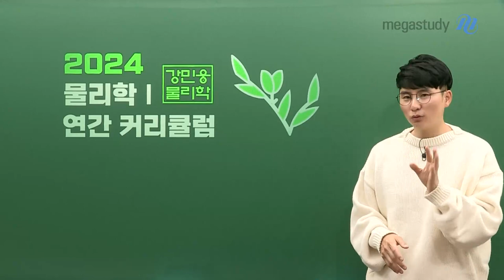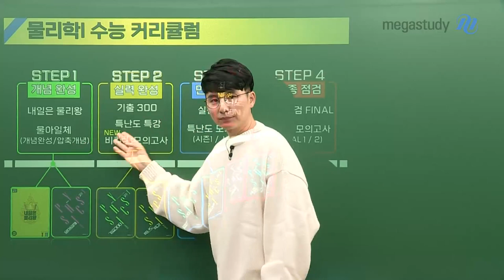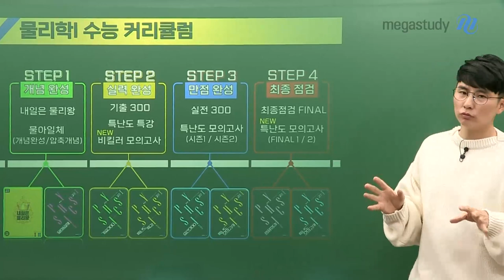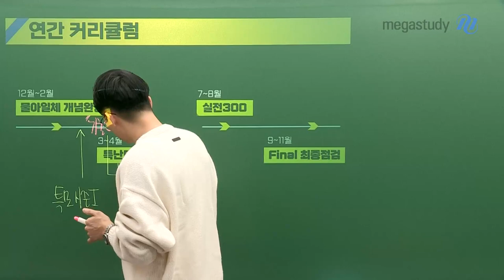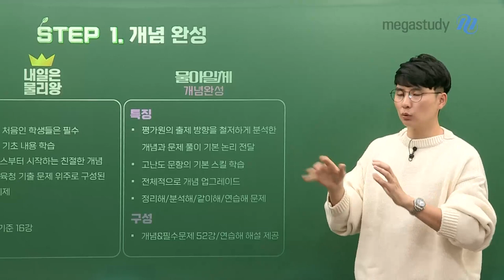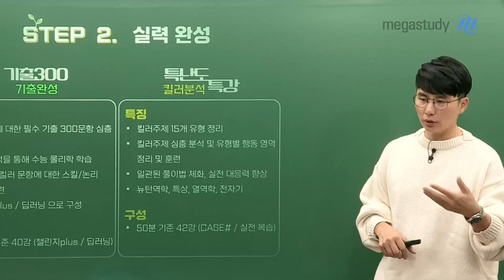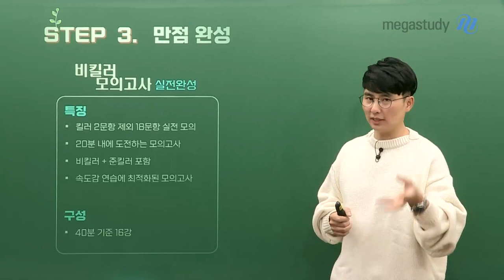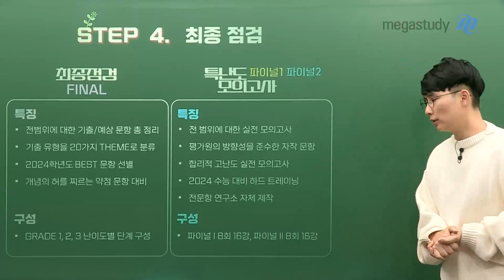[메가스터디] 물리학 강민웅쌤 - 강력한 끌림! 2024 강민웅 물리학 연간 커리큘럼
만점을 이끌다, 강력한 끌림의 법칙!

2024 수능 물리학l 만점으로 가는 길
강민웅 선생님이 여러분과 함께 가겠습니다!

# 그 전에 잠깐, 주요 CHECK POINT !!

1. 수능 물리학 출제 경향
- 평이해진 난이도와 등급컷

 2. 2024, 더 강력해진 교재
- 2024 커리큘럼 해당 교재 전면 개정 및 수정

 3. 특난도 모의고사 회차 증가
- 26회 → 30회 대폭 증가

 4. New! 비킬러 모의고사
- 비킬러 문제 대비, 비킬러 모의고사 8회분 신설

# 민웅쌤이 알려주는 시기별 추천 강좌!!

[12월~2월] 물아일체 개념완성
+) 특모 시즌 l (7회분) / 기출 300

[3월~4월] 특난도 특강

[7월~8월] 실전 300
+) 비킬러 모의고사 (8회분) / 특모 시즌 ll (7회)

[9월~11월] FINAL 1/2 (각 8회)

강민웅 선생님만 믿고 함께 차근차근 하다 보면

수능 물리학 만점, 여러분도 충분히 가능합니다!

 자세한 강좌 구성과 내용은 캐스트 영상으로 확인해보세요~!